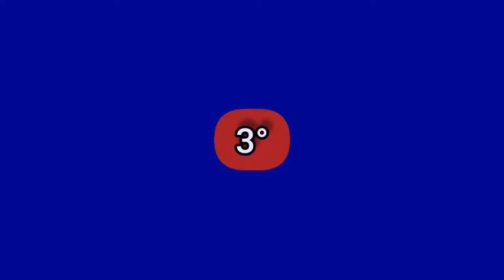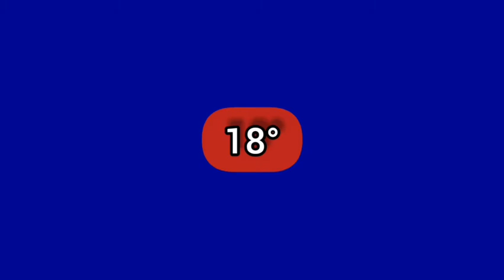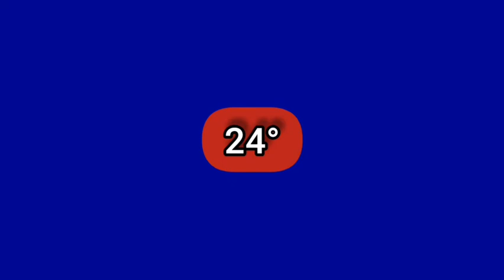A incrível história de Joe Biden | Big Curiosidades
Biden trabalhou no sistema governamental dos Estados Unidos por vários anos e quebrou recordes ao longo de sua carreira. Sua consistência e dedicação ao seu trabalho permitiram-lhe implementar leis que mudaram vidas e, assim, ajudou no progresso do país. Porém, Ele teve uma vida turbulenta, cheia de tragédias e perdas, mas teve também sucesso e riqueza. Aqui neste vídeo nós vamos olhar para os fatos sobre o 46º presidente dos Estados Unidos, Joe Biden é claro.